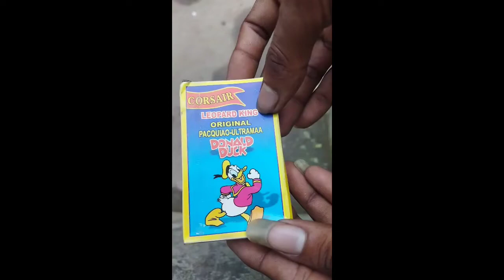मैजिसे boom 💥💥 unboxing and tray with boom 💥💥💥💥